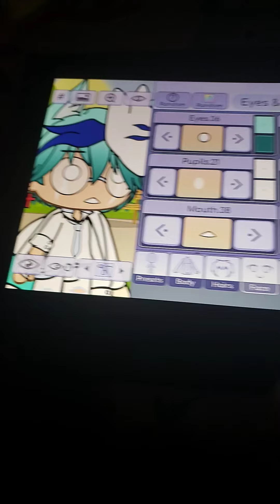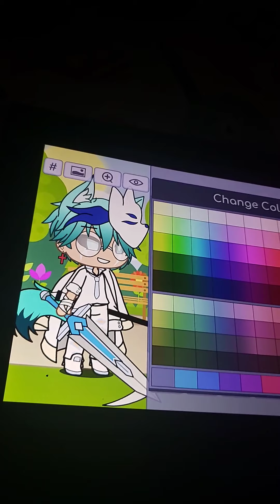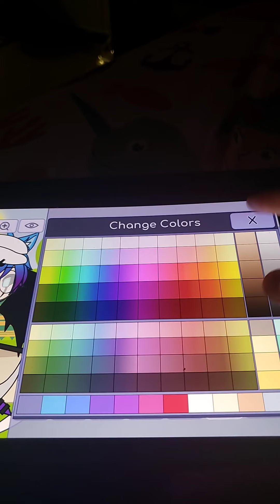... You don't mess with me